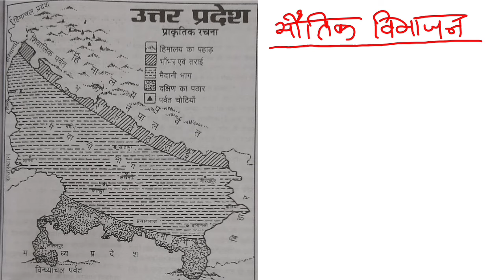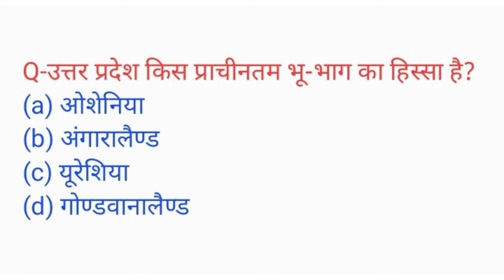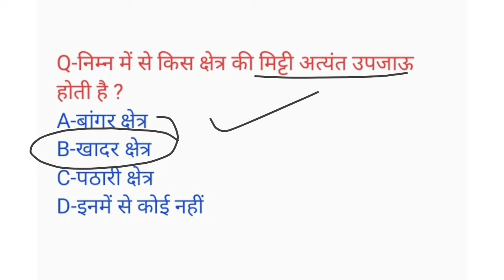उत्तराखंड बनने से पहले उत्तर प्रदेश का भौतिक विभाजन क्या था ...उत्तर प्रदेश का भौतिक विभाजन!(lec-22)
उत्तराखंड बनने से पहले उत्तर प्रदेश का भौतिक विभाजन क्या था .उत्तर प्रदेश का भौतिक विभाजन !
uttar pradesh ka bhautik vibhajan
uttar pradesh ka bhaugolik vistar
uttar pradesh ka bhaugolik swaroop